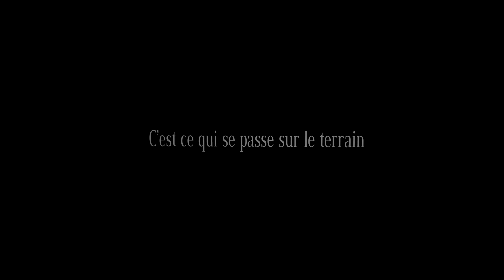PES 2013 Nouveau teaser en français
Konami a dévoilé vendredi une vidéo mettant en scène Cristiano Ronaldo
Ce teaser annonce la publication du premier trailer de Pro Evolution Soccer 2013